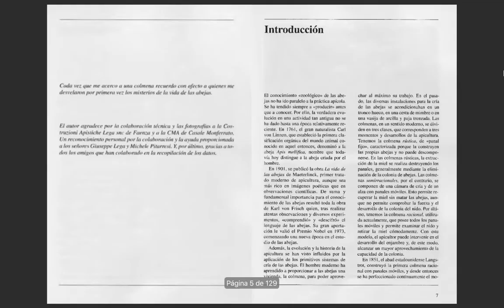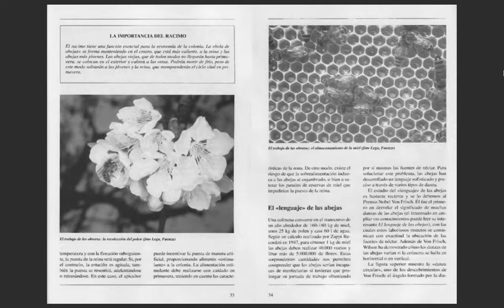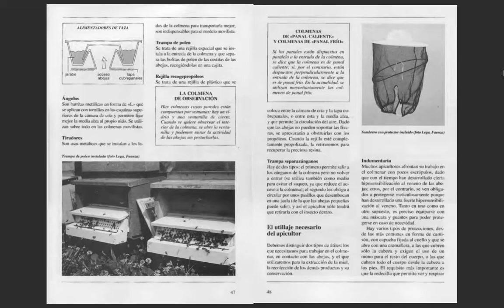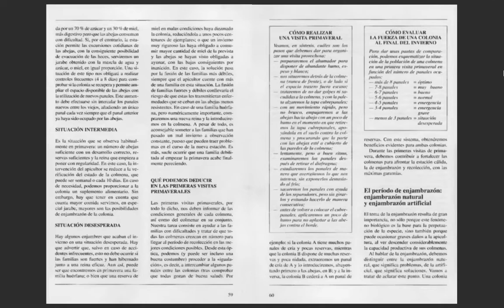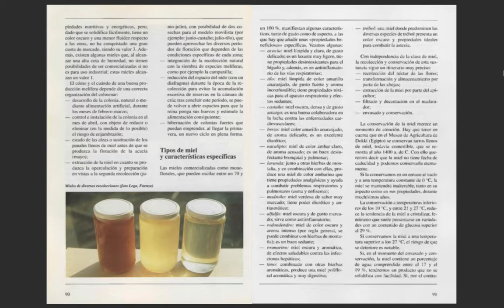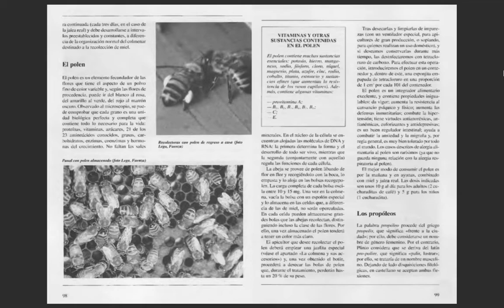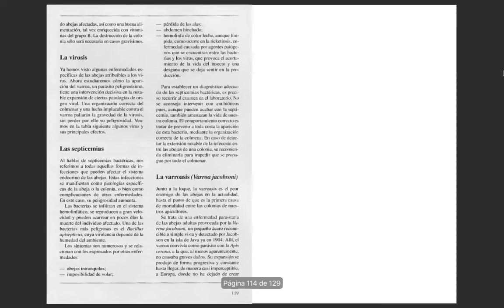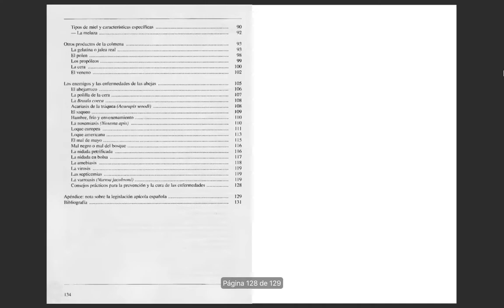Curso de Apicultura